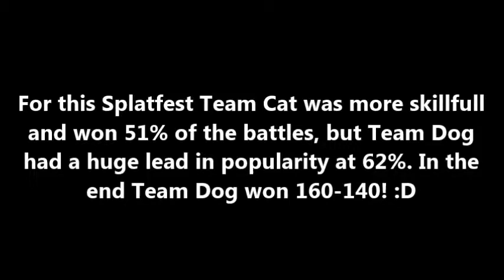Splatoon Turf Wars #2: It's An Inkdependence Day Splatfest! De Geso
The first North American Splatfest happened this last Saturday in Splatoon. I decided to record some of my matches for the heck of it for you all to enjoy...so...enjoy!